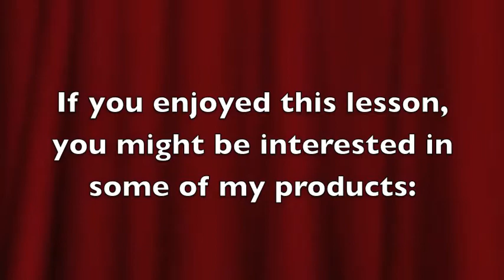Morning Warm-Ups: Philly Joe Jones' Opening Chorus of Tenor Madness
The following video clip goes along with my OnlineDrummer.com blog, Morning Warm-Ups. The full article along with drumset notation can be found there. This blog is in support of my Hal Leonard books, Daily Drum Warm-Ups and Drum Aerobics.